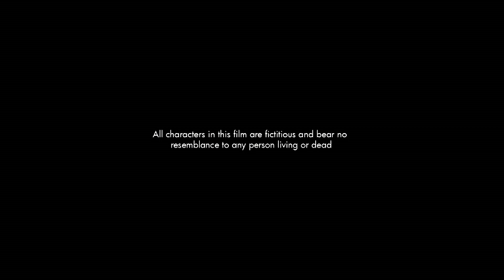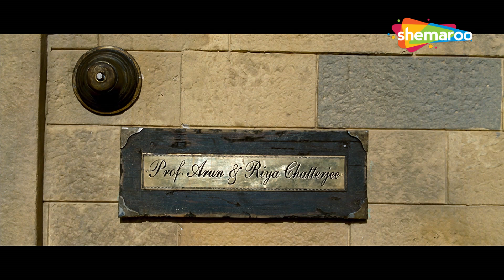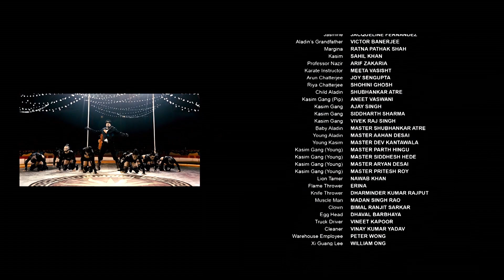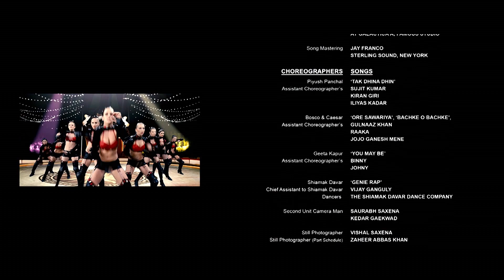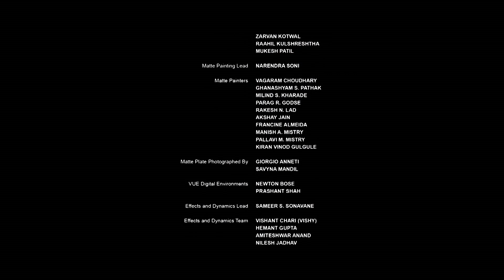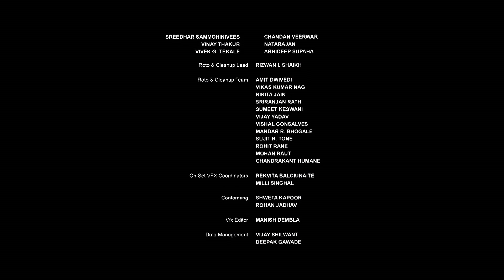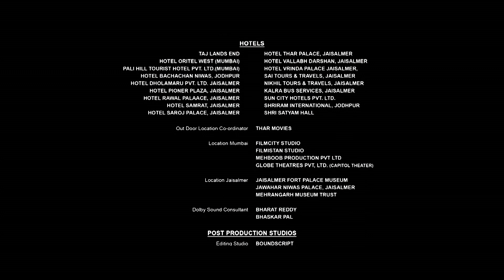रितेश देशमुख और जैकलिन फर्नांडेज की ब्लॉकबस्टर मूवी - Aladin (HD) - Amitabh Bachchan, Sanjay Dutt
एक युवा अनाथ, अलादीन, जिसे उसके साथियों द्वारा धमकाया जाता है, को एक जादुई चिराग मिलता है जो उसका जीवन बदल देता है। इसके बाद, वह रोमांच की एक श्रृंखला पर निकल जाता है और दुष्ट रिंगमास्टर को हराने के लिए दीपक का उपयोग करता है।

A young orphan, Aladin, who gets bullied by his peers, finds a magic lamp that changes his life. Thereafter, he sets off on a series of adventures and uses the lamp to defeat the evil Ringmaster.

Movie - Aladin
YOR - 2009
Starring - Amitabh Bachchan, Sanjay Dutt, Ritesh Deshmukh, Jacqueline Fernandez
Director - Sujoy Ghosh
Producer - Sujoy Ghosh, Sunil A Lulla

Starring your favorite celebrities like Amitabh Bachchan, Raj Kapoor, Dharmendra, Zeenat Aman, Vidya Balan, Govinda, Salman Khan and many more, only